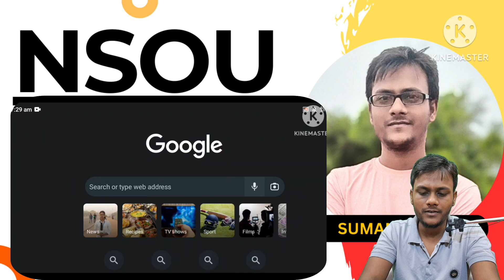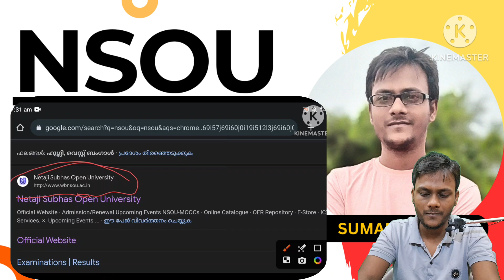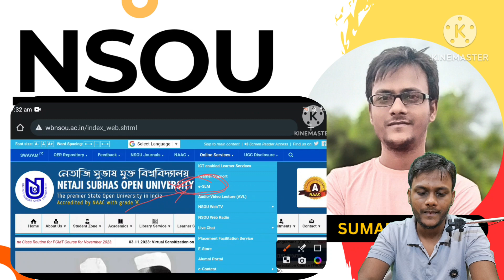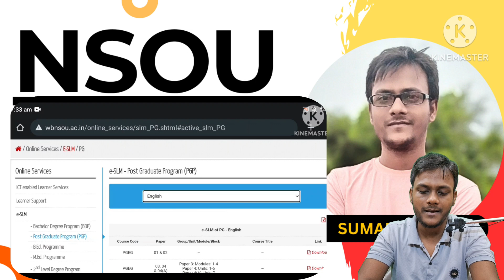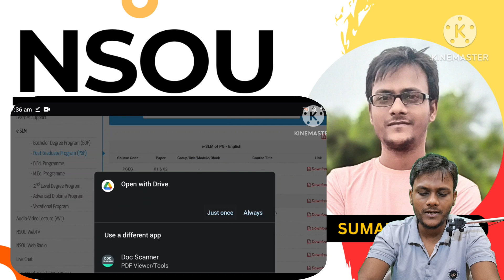NSOU SLM কী এবং কীভাবে Download Process || Study Materials PDF Download || Ambition Vibes